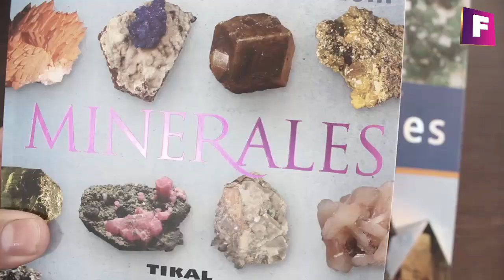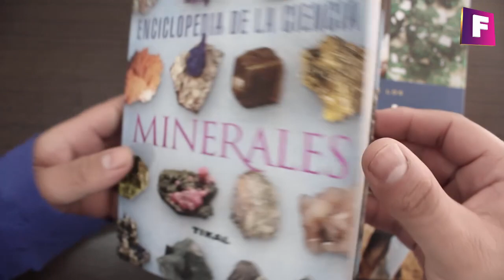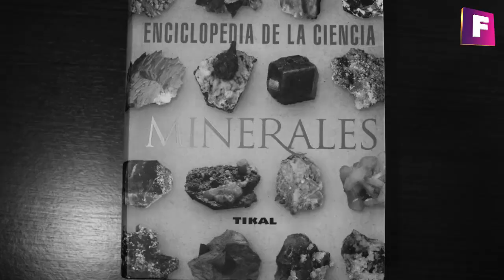Reseña del libro: Enciclopedia de la ciencia - MINERALES | Foro de Minerales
Hoy en foro de minerales analizaremos el libro: "Enciclopedia de la ciencia - Minerales". Si deseas conocer las características de este libro y si vale la pena comprarlo , entonces quédate . Sin mas contra tiempos comencemos !

el libro esta disponible en todas las librerías 👍

## 📺 Mejores videos:
1. $1000 Dolares de Minerales

2. Puliendo Minerales a Mano

3. Top 10 Minerales y Gemas